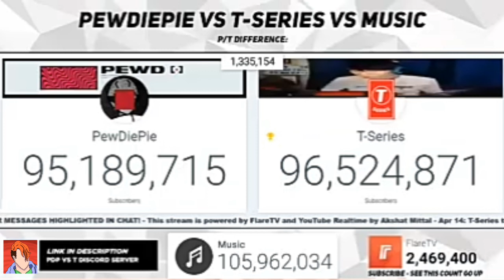Nio9 Hack FlareTv's Livestream🔴